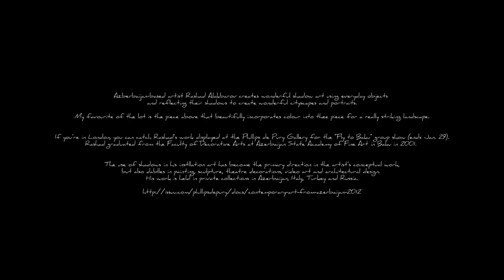AphoenixD - Brilliant Shadow Art by Rashad Alakbarov - Azerbaijan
Azerbaijan-based artist Rashad Alakbarov creates wonderful shadow art using everyday objects and reflecting their shadows to create wonderful cityscapes and portraits.

My favorite of the lot is the piece above that beautifully incorporates color into thee piece for a really striking landscape.
If you’re in London, you can catch Rashad’s work displayed at the Phillips de Puree Gallery for the “Fly to Baku” group show (ends Jan. 29).

Rashad graduated from the Faculty of Decorative Arts at Azerbaijan State Academy of Fine Art in Baku in 2001.
The use of shadows in his installation art has become the primary direction in the artist’s conceptual work, but also dabbles in painting, sculpture, theatre decorations, video art and architectural design.

His work is held in private collections in Azerbaijan, Italy, Turkey and Russia.

- PROMOTE INTERACTIVE WORK -
Please Share to Promote Artist's Talent!!!

AphoenixD YouTube Dailymotion TalentHouseArtist Facebook MadeWithClip! @AphoenixD Twitter Tweets Tumblr Pinterest Instagram Check out what I MadeWithClip!